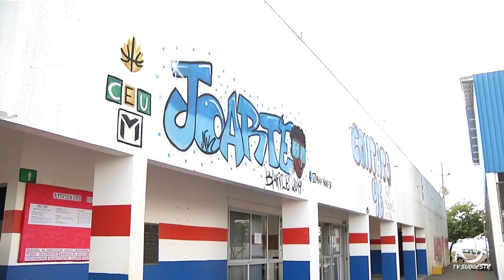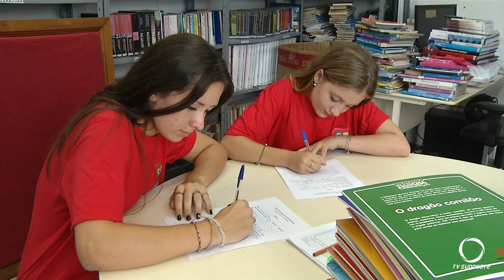Estão abertas as inscrições para as oficinas do CEU das Artes de Pato Branco